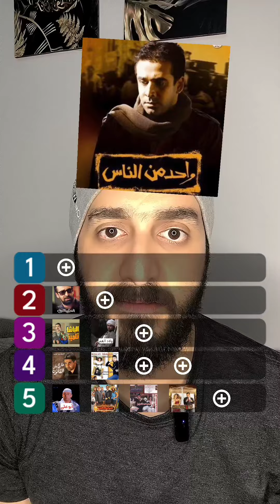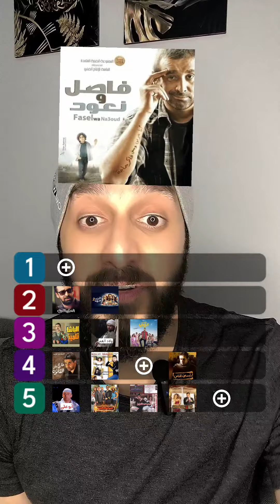اوعي الكاريزما يشوف الفيديو دة#ملك_المزاج